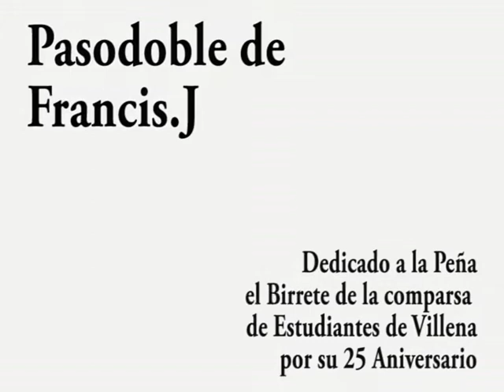EL BIRRETE (Pasodoble de Francis.J)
Dedicado a la Peña el Birrete de la comparsa de Estudiantes de Villena en su 25 aniversario.